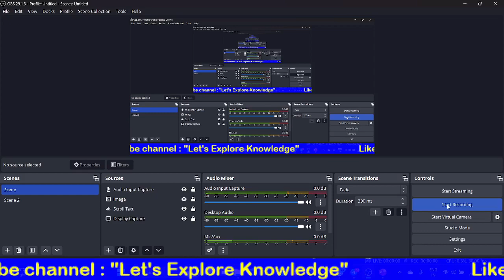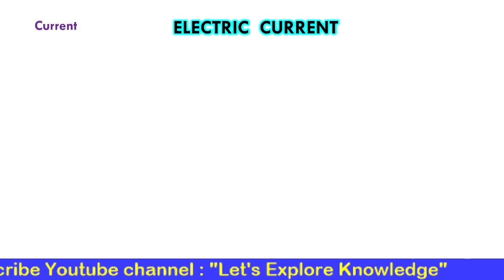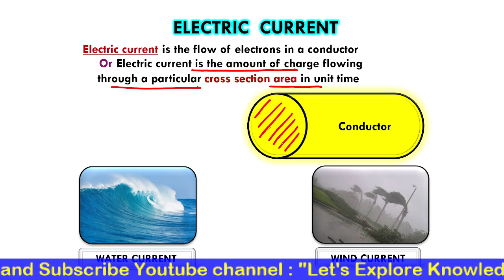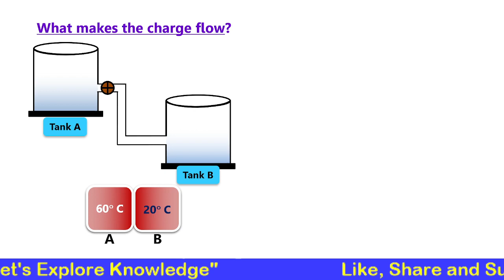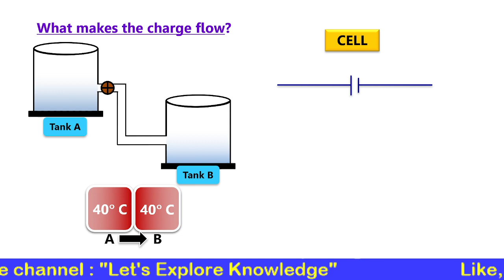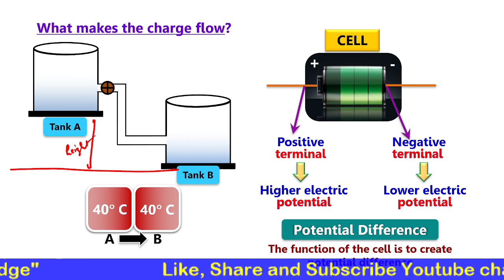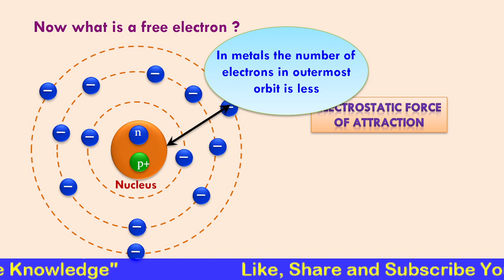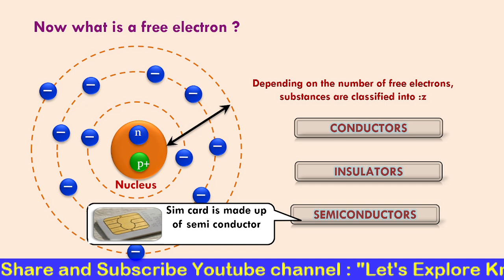Mastering Current Electricity: The Ultimate Guide - Lecture 1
In this video, we're going to be covering the basics of electricity. We're going to be exploring the concept of voltage, current, and Ohm's law. By the end of this lecture, you'll be able to understand how electricity works and be able to grasp the basics of current and voltage.

So come join us on this exciting journey into the world of electricity! By the end of this lecture, you'll be a master of the topic!